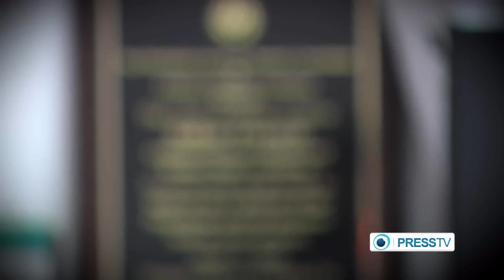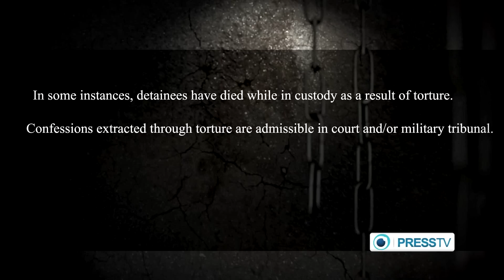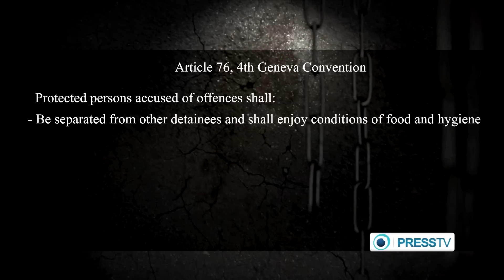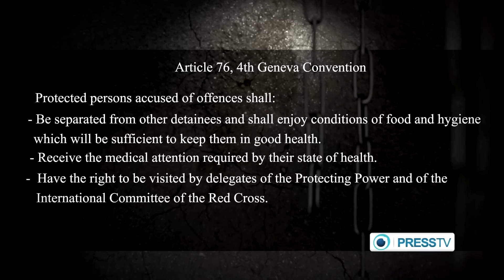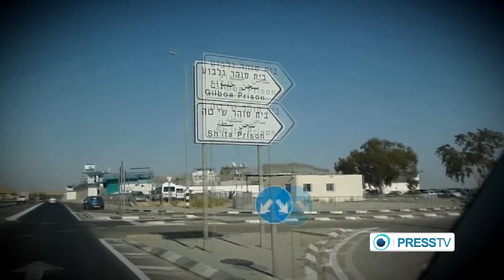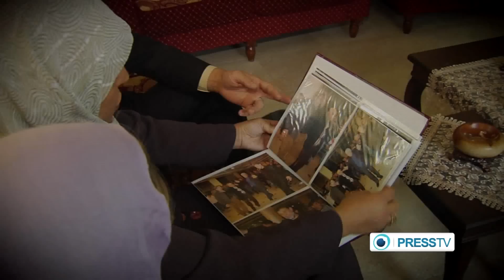Taste of Freedom HD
The story of Palestinian prisoners currently held in Israeli jails and those who are learning to cope with life outside the Israeli prisons